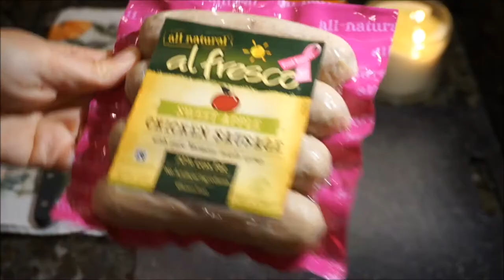How to make Stuffed Acorn Squash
Cut and season acorn squash.  I used olive oil, salt mix, cinnamon and dill weed.

Bake acorn squash in the oven for 50 minutes at 350.

Prepare stuffing.  I made a semi-homemade stuffing using fresh ingredients, seasonings and a packet of Stove Top.  I used onion, celery, apple and sausage. You can use any sausage you like or omit all together.  I used an apple chicken sausage.  Seasonings used were salt mix, cinnamon, dill weed, olive oil and a splash of red wine.

After cooking for 1 hour, fill the squash with a scoop or 2 of the stuffing.  Cook for an additional 5-8 minutes so the top of the stuffing gets crunchy.

Great GIFT idea:

Martha Stewart Collection, Collector's Enameled Cast Iron 6 Quart Round Casserole, BLUEBERRY

Filippo Berio Extra Virgin Olive Oil Spray
Jane's Krazy Seasonings Mixed Up Salt Canister
McCormick Dill Weed

MUSIC
Present Day  E's Jammy Jams